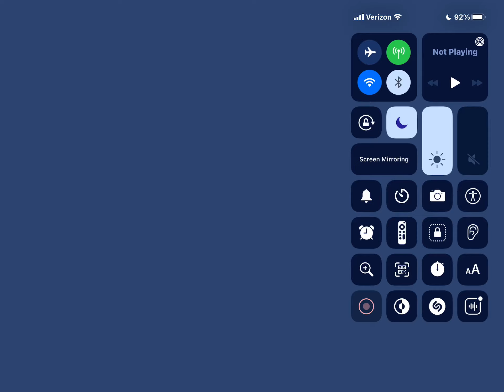Donut Games Episode 788 Goin’ Up